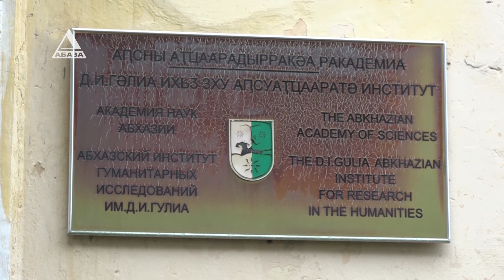Аҭҵаарадырратә конференциа аихшьаалатә еилатәара